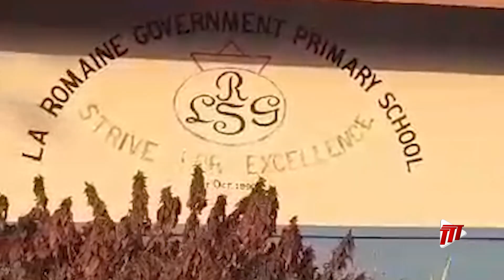Generation Next: Jayden King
In tonight's Generation Next installment Keisha Marie Charles sheds light on the achievement of 17 year old Jayden King who exemplifies the meaning of working hard to gain success. This former student of La Romaine Secondary School who holds one of the top spots on the CSEC Mathematics regional merit list 2023, proves that with dedication and perseverance the sky is the limit!